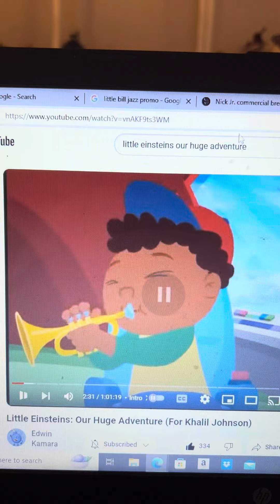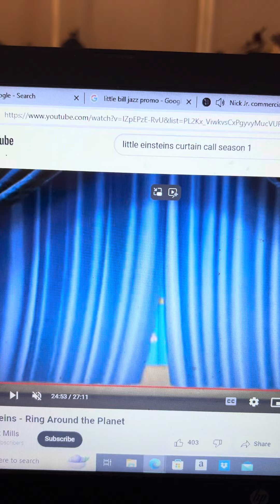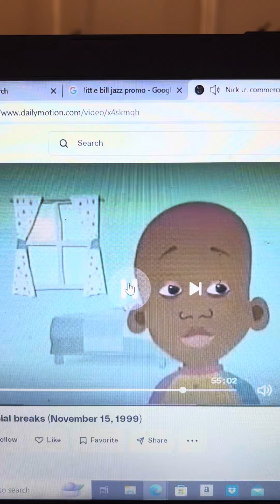Little Bill Meets Quincy During Jazz Lessons